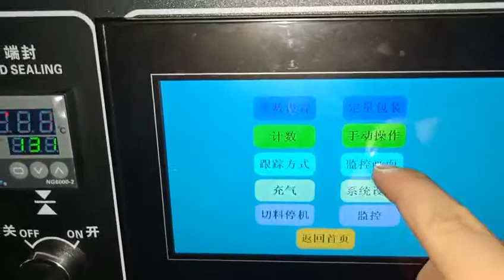Упаковка шариков в пакеты флоу-пак на машине 051.55.250В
Служит для упаковки кондитерских изделий, жевательной резинки и пр.